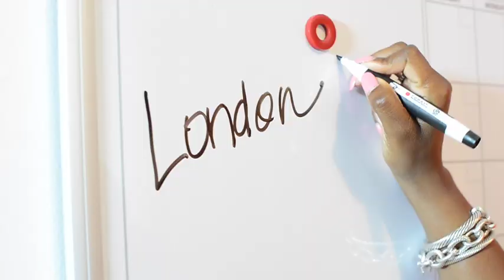Global Power Tour hosted by Women CEO Project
30 Cities Already Booked. More to come.

18 Months on the Road.

A Multi-City, Multi-Country, Hands-on and Engaging Summit for Women Entrepreneurs focusing on building her business brand, strategy and money.

For our 6th Anniversary, I'm traveling the world. Answering the call, the questions...Kristi, if I knew how to make my own money, If I  knew how to start, how to brand myself, how to strategize, how to search for funds...Do you know what I would do with my life?

I've touched so many corners of the world and worked with business women and men on their strategy, on gaining more clients, on pulling in a bigger client, on how to leverage themselves and their business systems in order to win.

My and my little team are about to change the world. I know that you and I will NEVER be the same.

One city, one entrepreneur at a time. With my biggest business investment to date, I'm coming to you, with the sole purpose of changing lives, changing bank accounts, and changing up your idea of surviving, to one of thriving.

Today, on the 6th Anniversary of Women CEO Project, I am launching the Gobal Power Tour.

First Stop, Houston, Texas October 29th, then

London,

Accra, Ghana,

Johannesburg, and

Capetown, then forward, 30 cities plus on a 18 Month World Tour.

First Stop October 29th Houston, Texas. VIP & Regular Tickets Available.

I will bring 2 Local & Global Speakers along with me to each city to focus on your

 Business Brand,

Your Business Strategy, and

Your Business Money.

Only 80 seats Per City.